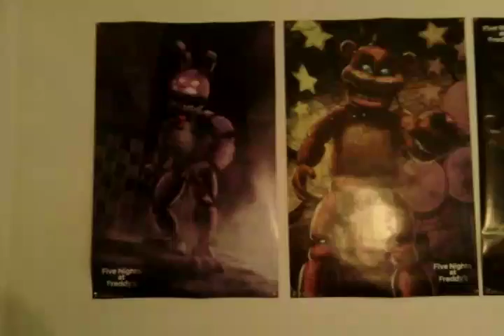FNaF posters by Trends at Walmart.